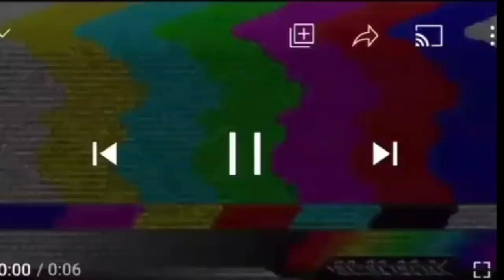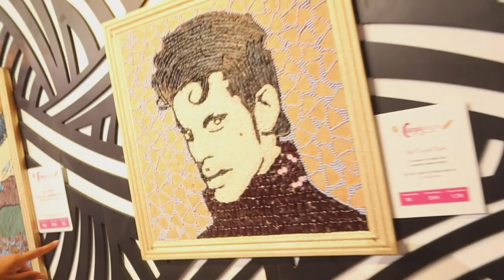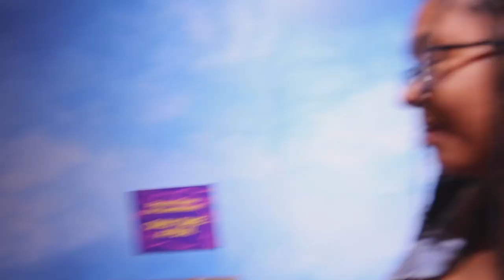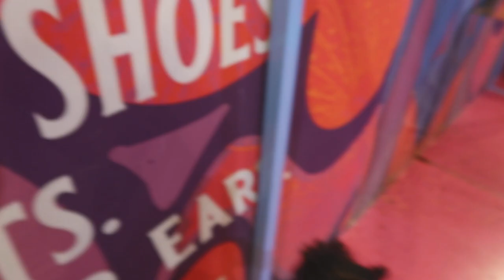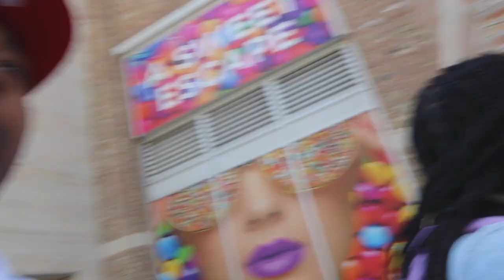OUR DOG CHOKED ON HALLOWEEN! | DOLCE AND NESHA